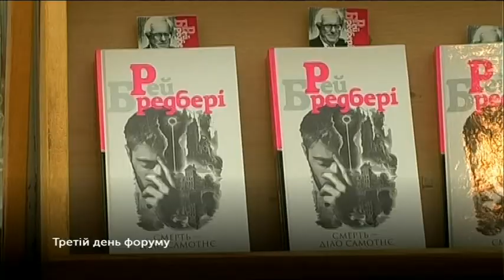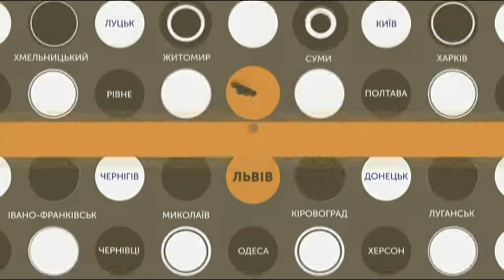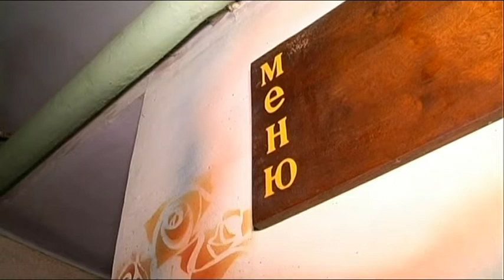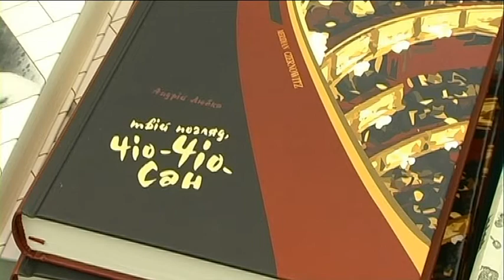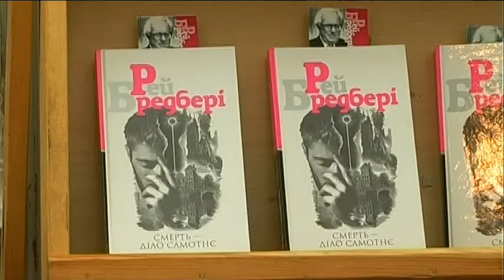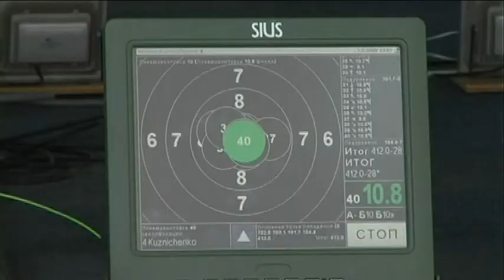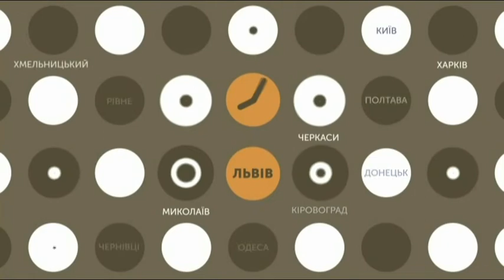21.09.2018. Новини. 20:40